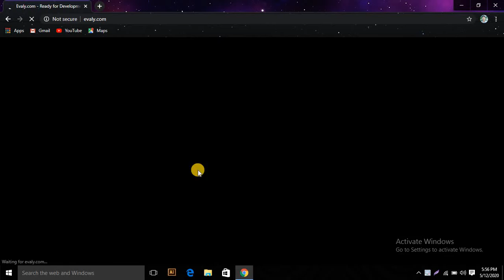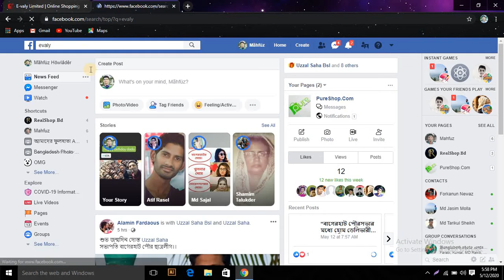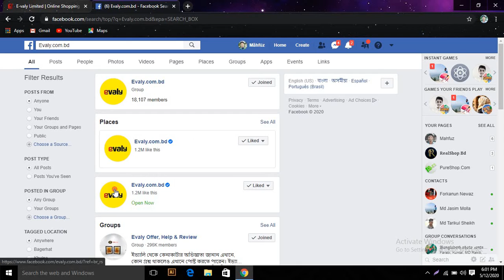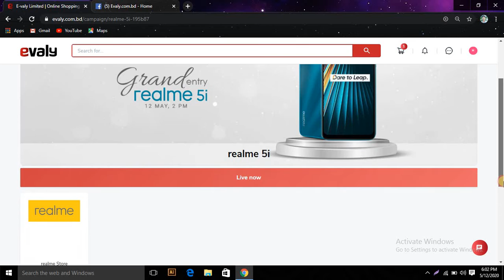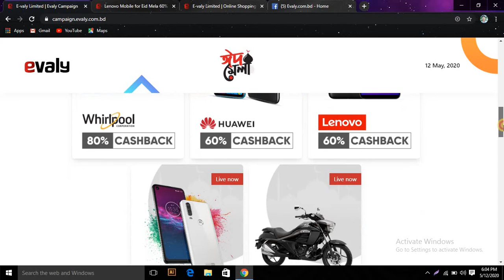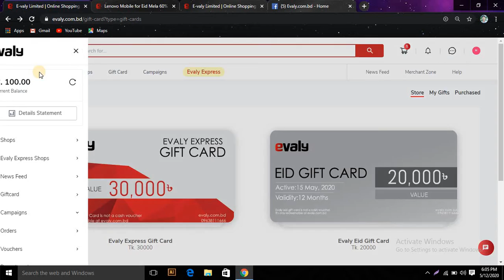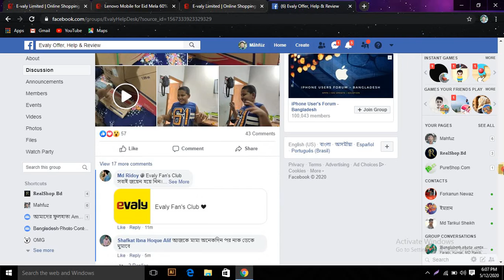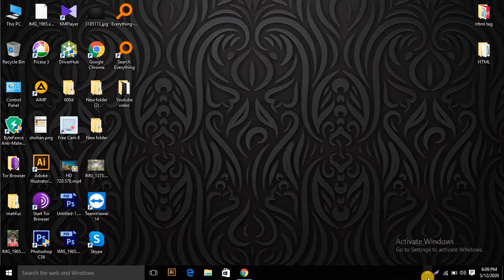Evaly full details